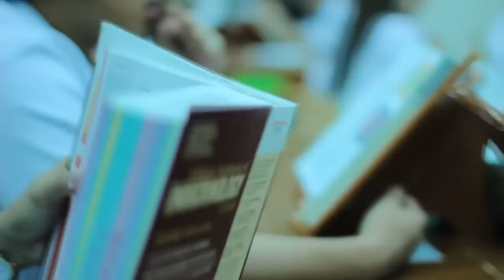School of Medicine Teaser (Short Version)